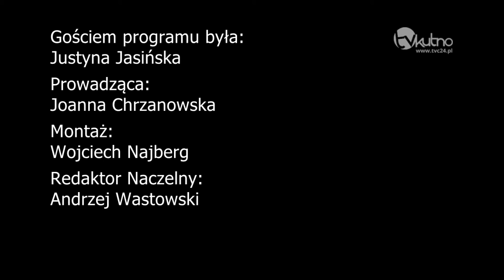Samorządowa Rozmowa Dnia - Z Justyną Jasińską o konkursie "Lew Kutnowski" rozm. red J. Chrzanowska